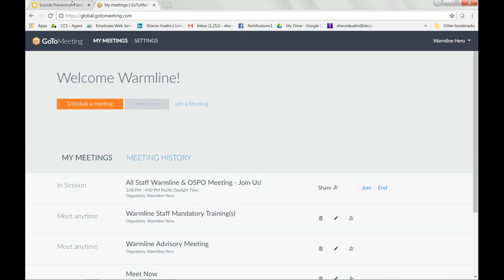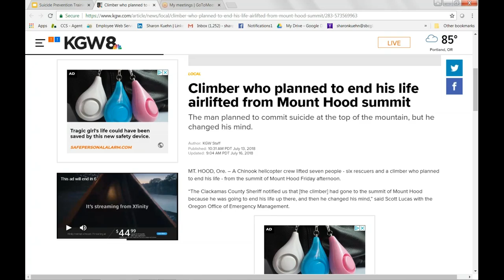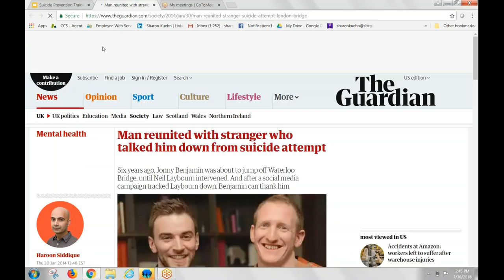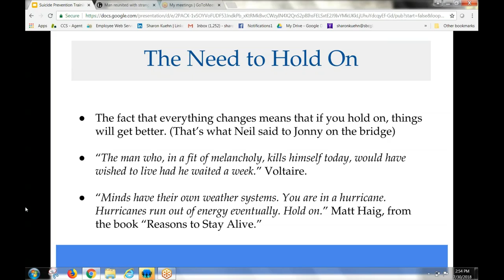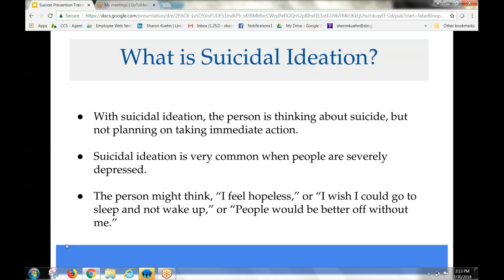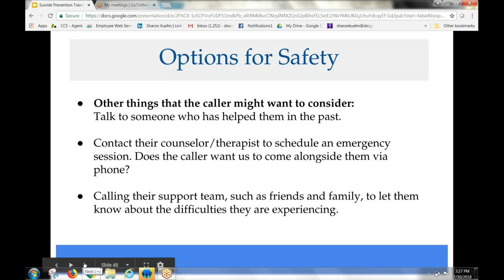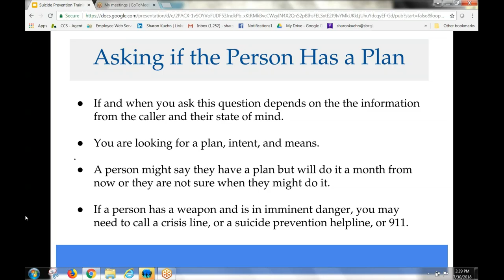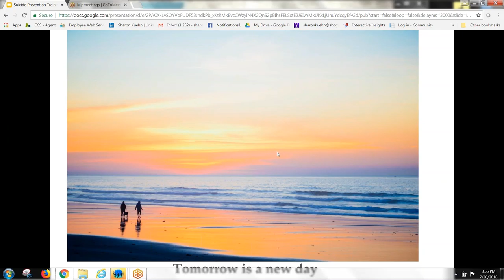Alternatives to Suicide Part 2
Part two, in depth look into Suicide.